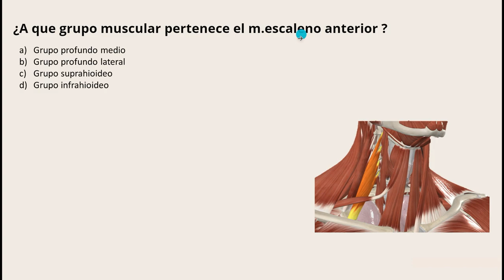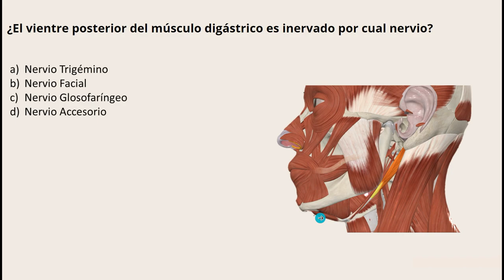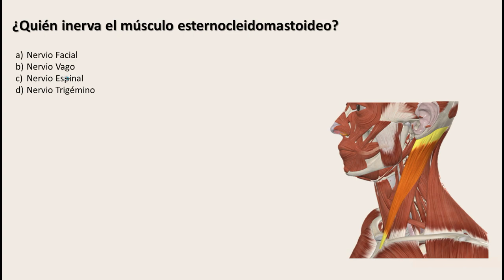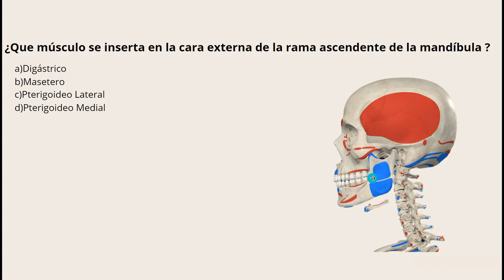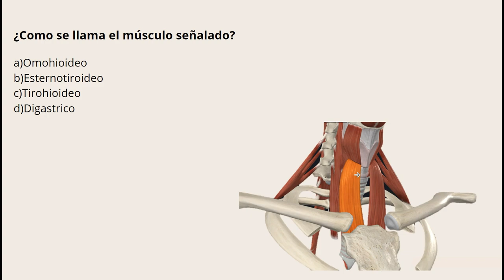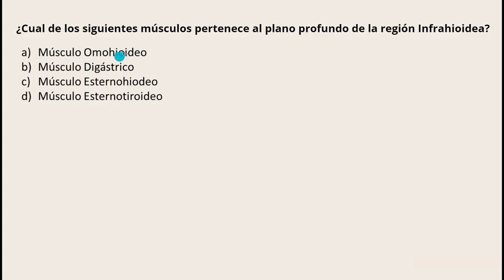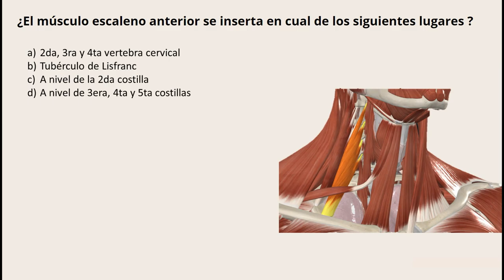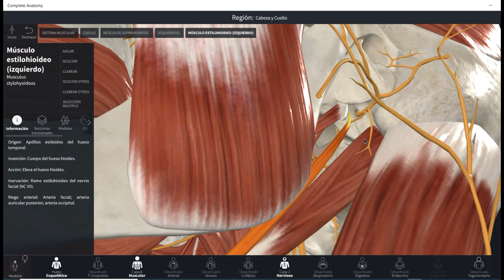REPASO DE ANATOMIA CABEZA Y CUELLO